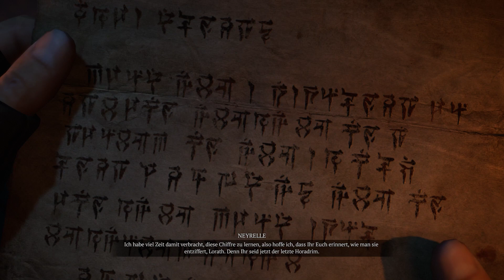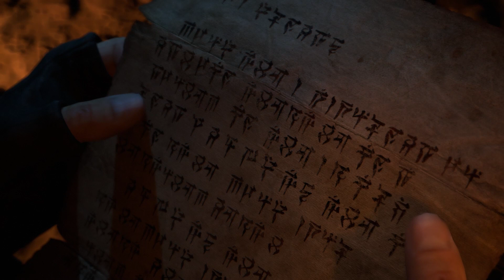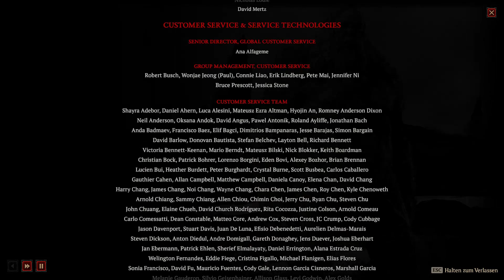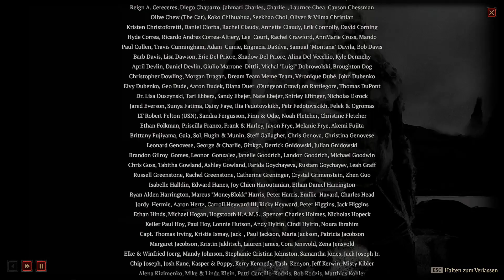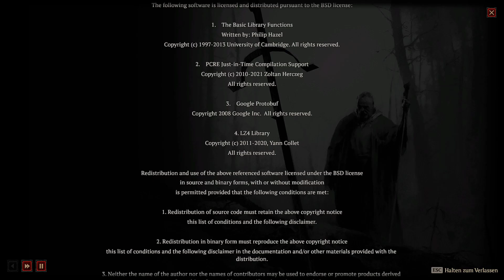Diablo 4 Folge 40 Das Ende des Hasse